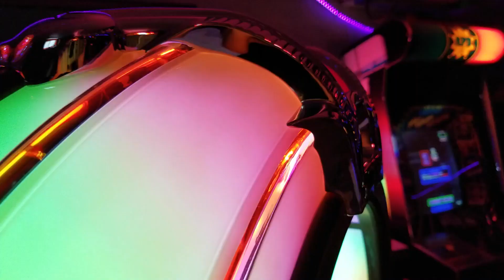We are now an Official Rock-Ola Dealer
Tyler's Jukebox Emporium is proud to announce that it's now an official Rock-Ola dealer for Eastern Canada. Order yourself a brand new Bubbler today!

Song: Joy by Apollo 100